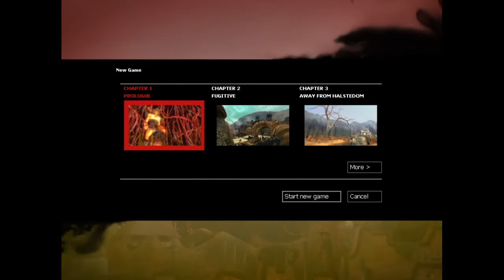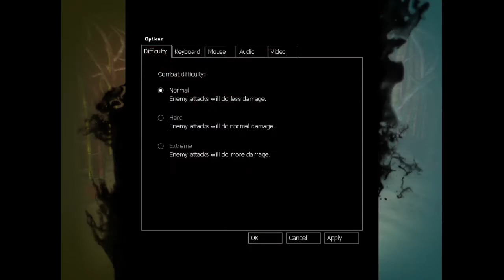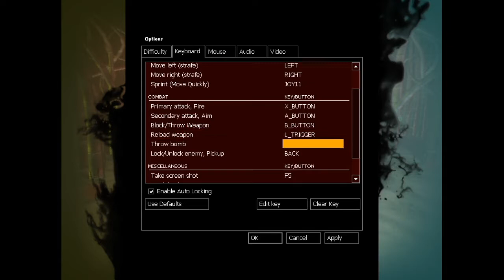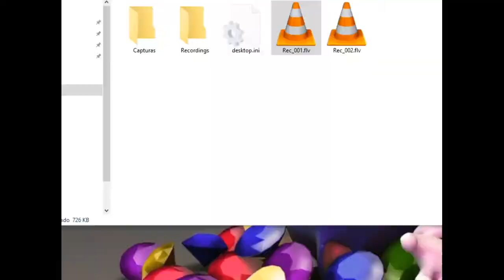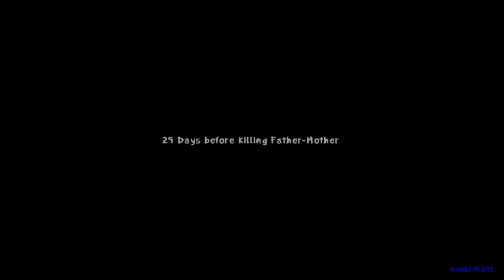Kamui Plays - ZENO CLASH - The Beginning